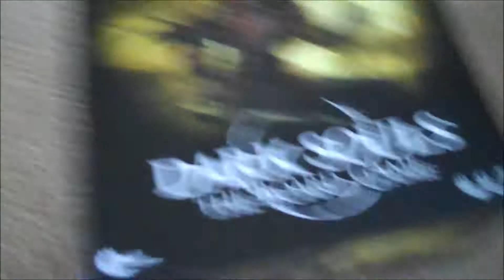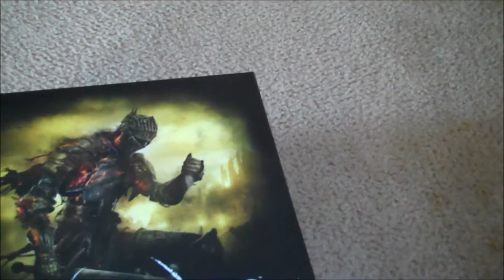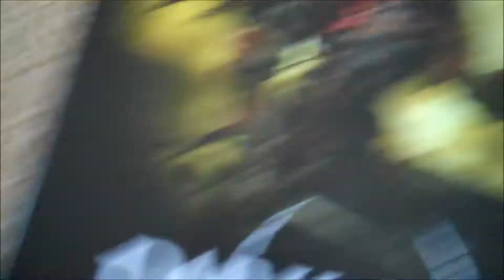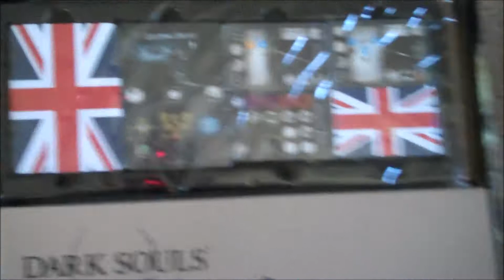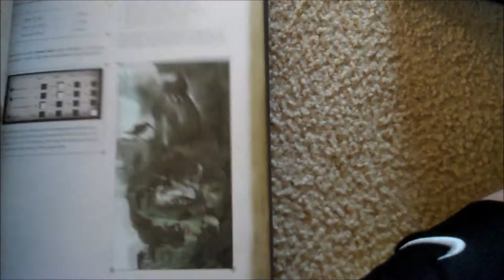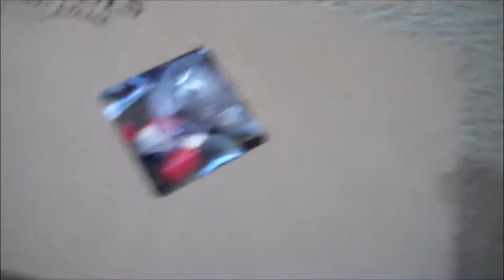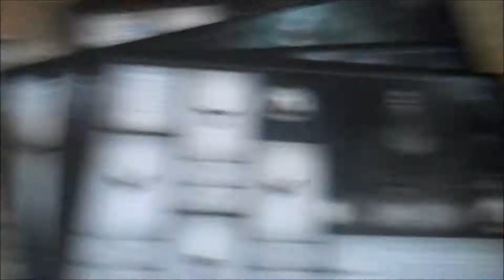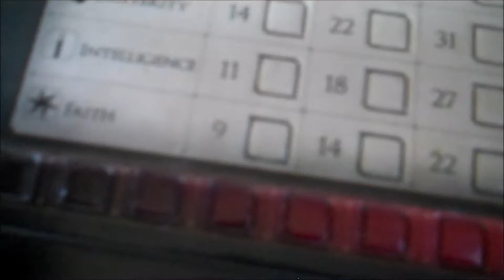Dark Souls The Board Game Unboxing!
Now all we need is Dark Souls The Board Game The Game on PC!